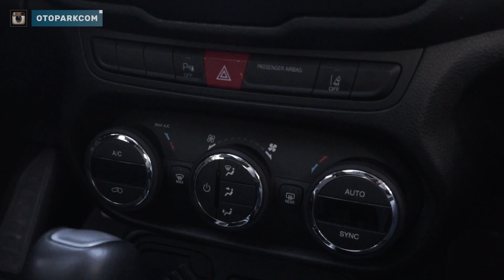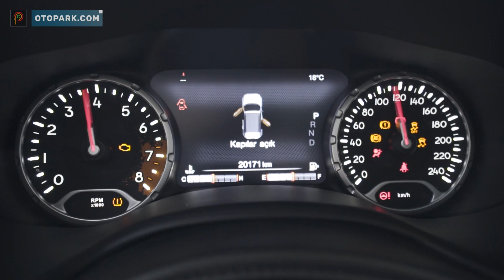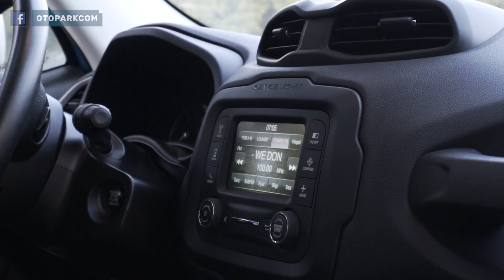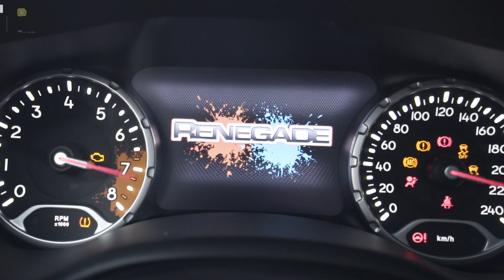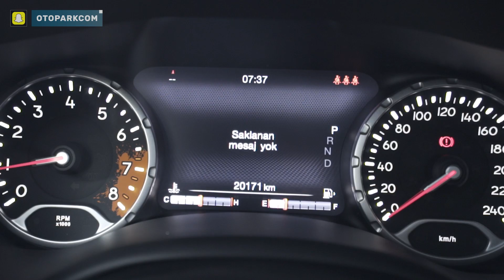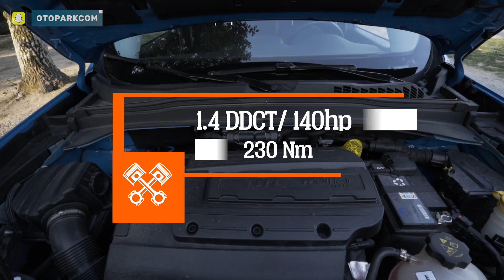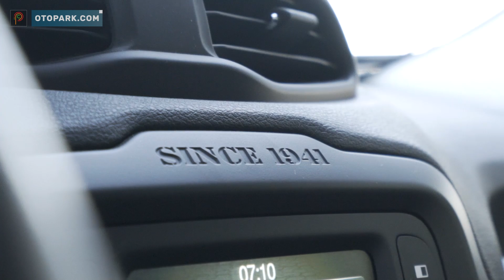TEST | Jeep Renegade 1.4 MultiAir2 Limited [English Subtitled]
Boyundan büyük iç mekanı, buram buram tarih kokan detayları, modern aktarma organları ve gerekli ekipmanlardan yoksun olmasına rağmen maceracılığı... Her eline tesbih alanın ağır abi taklidi yaptığı crossover piyasasında, Renegade genç bir Kadir İnanır gibi

Çekim & Kurgu: Utku Demir
Çeviri: Can Tangüner

Periscope : otoparkcom

A larger-than-its-looks interior, details screaming heritage, a hunger for adventure despite the lack of essential equipment... The Renegade in today's crossover market, feels like a young Marlon Brando where everyone with an Ivy League suit mimic the Godfather.

Film & Edit: Utku Demir
Subtitles: Can Tanguner

We consider every criticism and suggestion that you COMMENT!

Periscope : otoparkcom